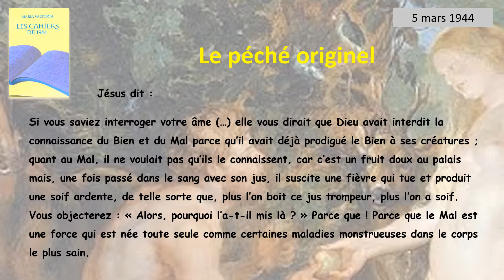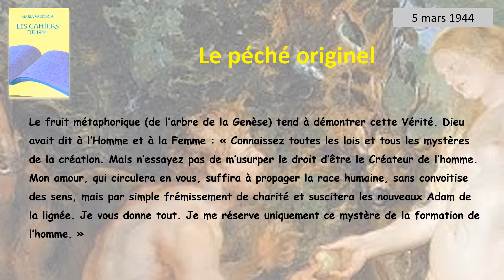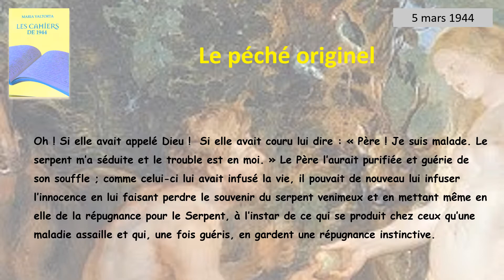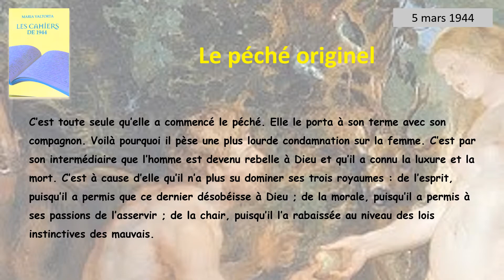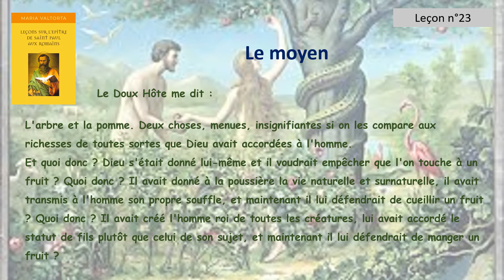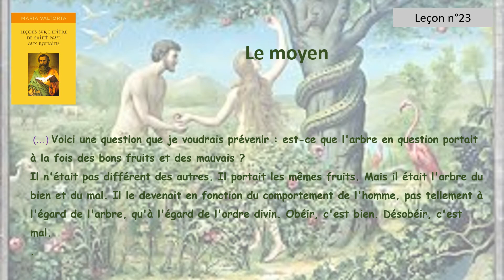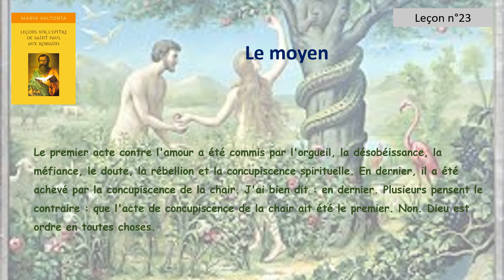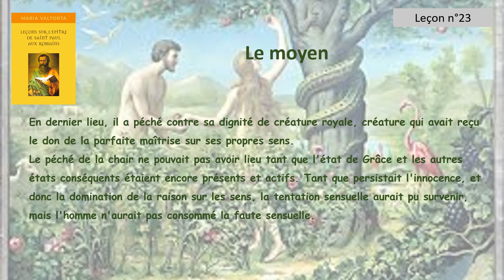La Faute Originelle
Cette vidéo fait suite à celle intitulée "L'origine du Mal". Tous les extraits sont tirés de l'oeuvre de Maria Valtorta, mystique catholique italienne du XXe siècle.

Si vous souhaitez que soit organisée une conférence sur Maria Valtorta dans votre région, contactez l'association Maria Valtorta :